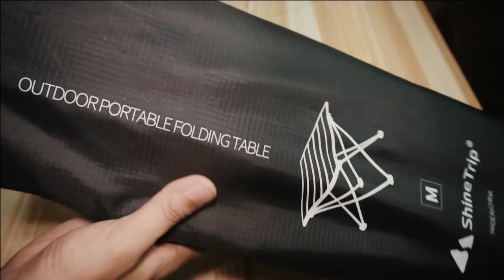MGA MURA PERO QUALITY NA CAMPING GEARS | AFFORDABLE AND LOW BUDGET CAMPING ESSENTIALS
Share ko lang ang aking mga ginagamit na camping gears kapag ako ay nagmu motocamping. Mga importanteng gamit na inyong mabibili sa murang halaga lang.